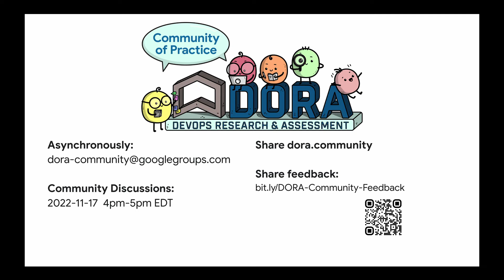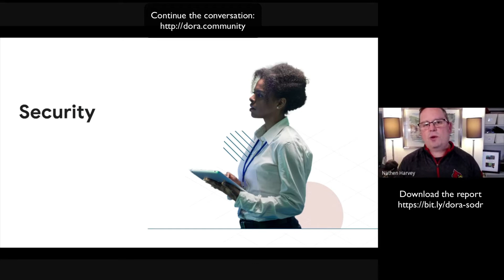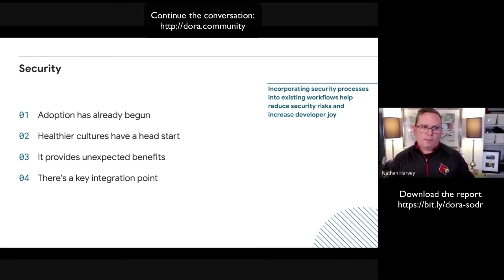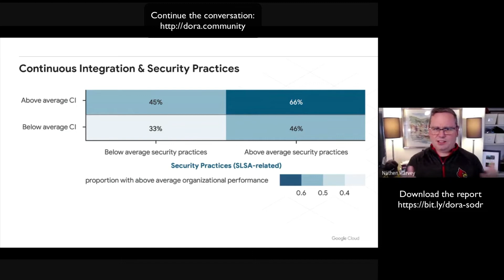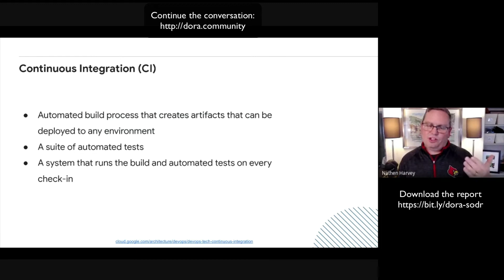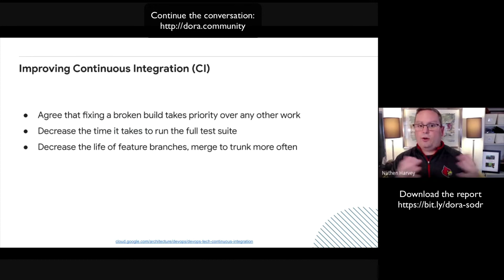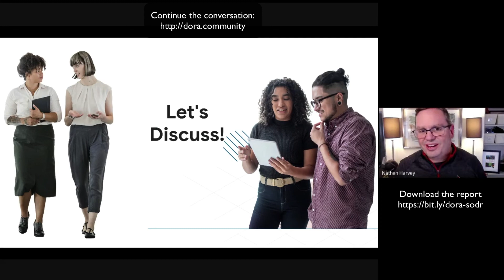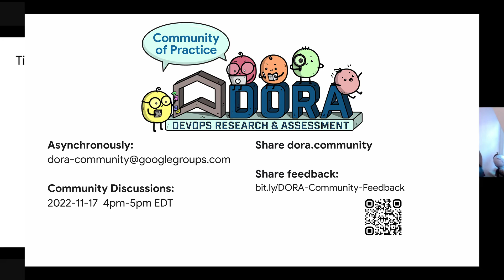DORA Community Discussion - Security Capabilities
The DORA Community met to discuss security capabilities such as responding to Common Vulnerabilities and Exposures (CVEs), and managing the software supply chain.  The conversation started with some context and insights from the 2022 Accelerate State of DevOps Report.  After the presentation, we turned off the cameras and had an open discussion using the lean coffee format.

to be notified of upcoming opportunities to join similar discussions.

Do you have topics related to the research that you'd like to discuss?  Share them on the discussion group.